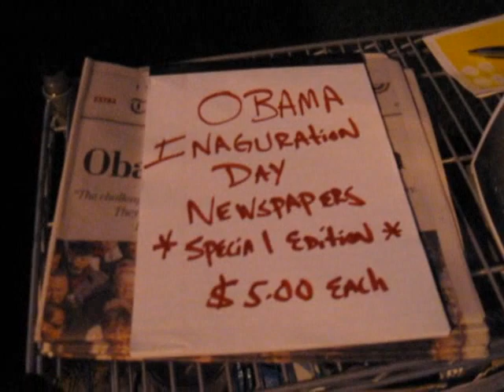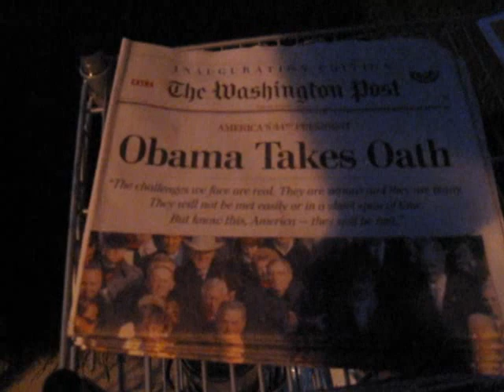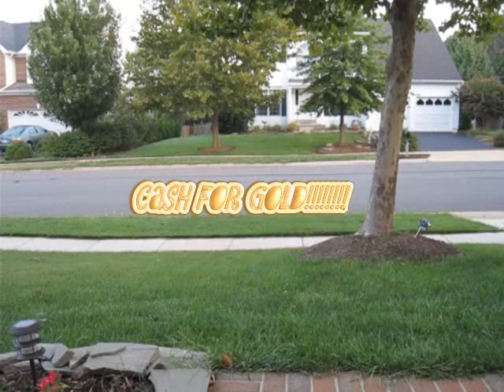The Yard Sale: The Daily Greg (9/19/09)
September 19, 2009: Greg has a yard sale!